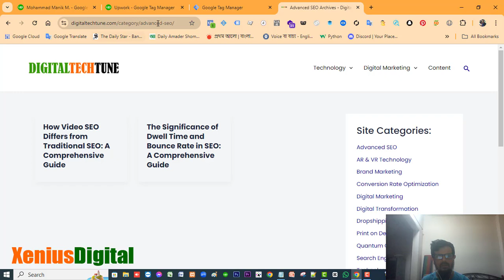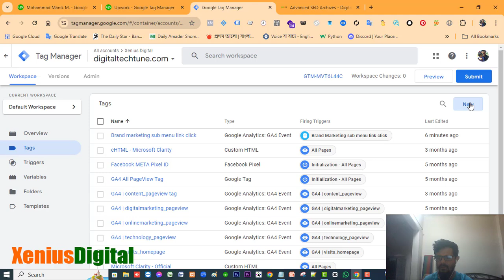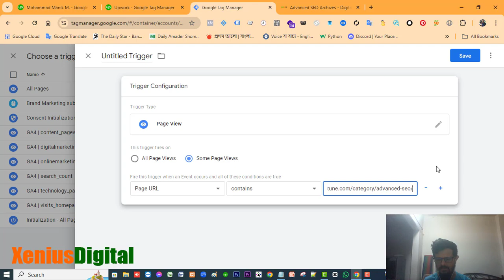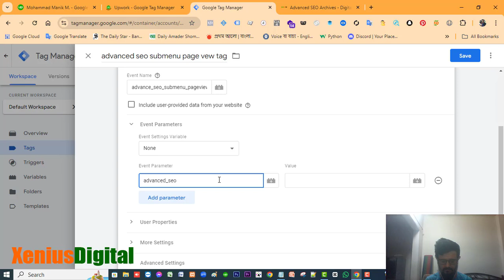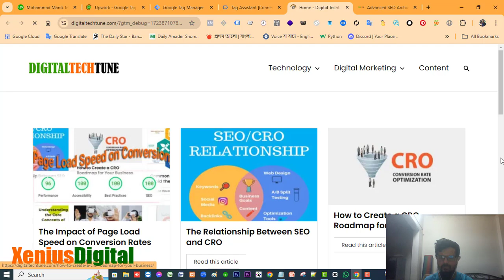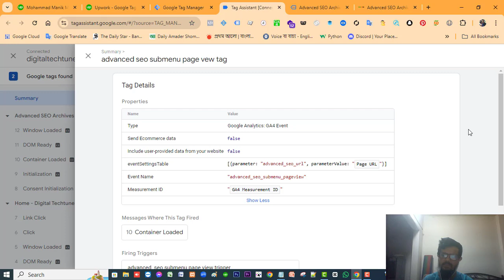How to Track Submenu Page Views with Google Tag Manager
In this tutorial, we'll walk you through the process of tracking submenu page views using Google Tag Manager (GTM). If you’re looking to gain deeper insights into user interactions on your website, understanding how to track submenu clicks and page views is crucial. This step-by-step guide will show you how to set up triggers and tags in GTM to accurately capture user behavior on your submenu pages. Whether you're a beginner or an experienced marketer, you'll find this tutorial easy to follow and implement. By the end of the video, you'll have the skills to enhance your website's analytics and make data-driven decisions that can improve user experience and engagement.

From this video, viewers will learn how to:
1. Set Up Google Tag Manager: Understand the basics of GTM and how it can be used to track specific user interactions on your website.
2. Track Submenu Page Views: Gain the skills to create triggers and tags in GTM that specifically track when users click on and view pages within a submenu.
3. Enhance Website Analytics: Learn how to improve your website’s analytics by capturing detailed user behavior data, which can be used to make informed decisions.
4. Implement Best Practices: Discover best practices for accurately tracking user interactions, ensuring that your data is reliable and actionable.
5. Optimize User Experience: Use the insights gained from submenu page view tracking to optimize your website’s navigation and improve user engagement.